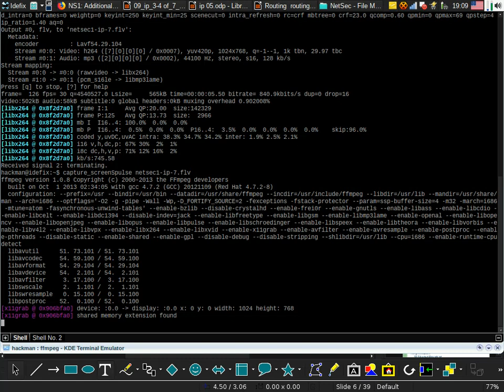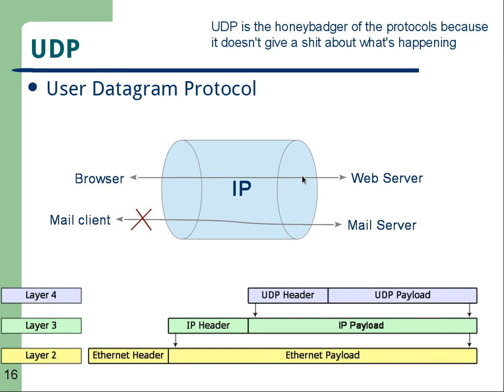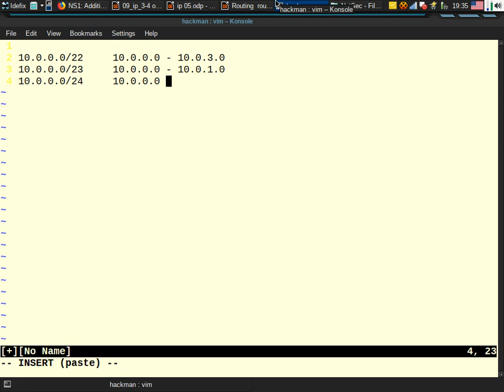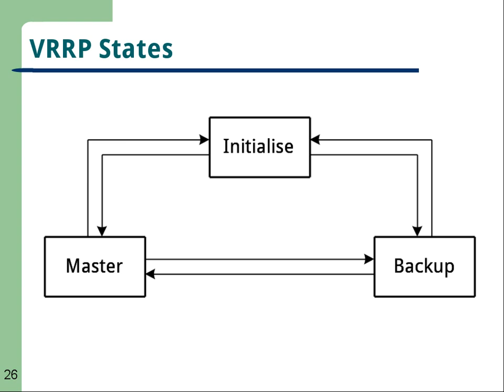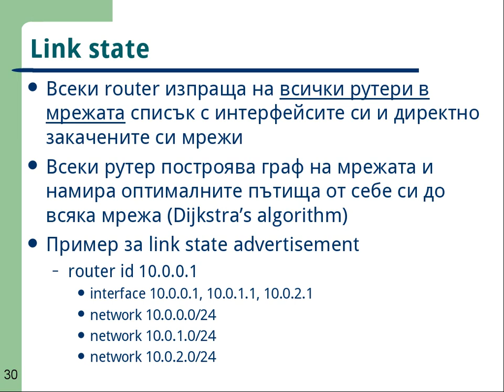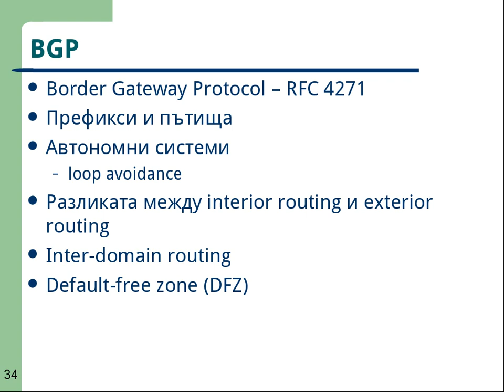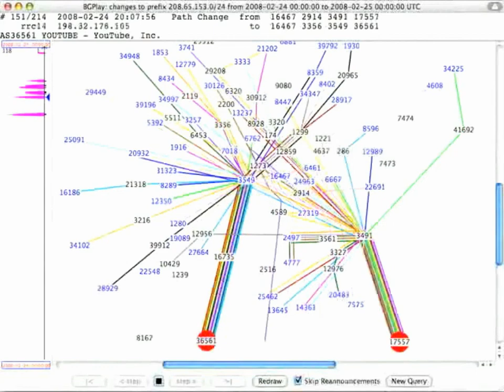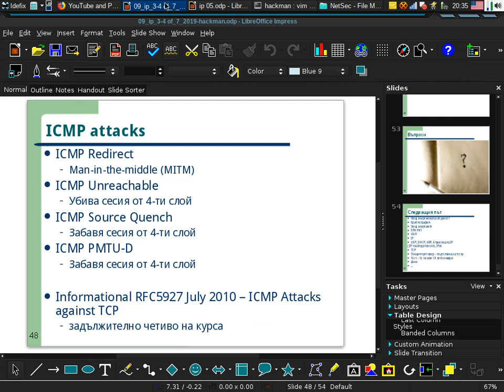NetSec I - IPv4 part 7